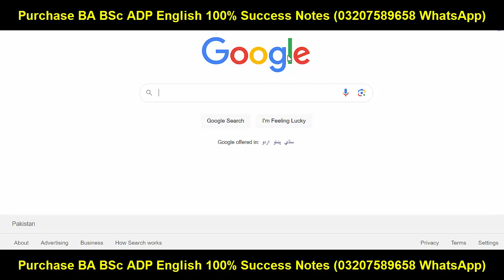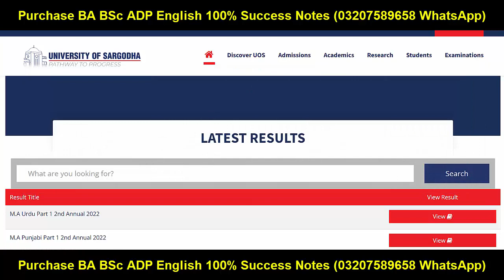New Results Announced Today UOS MA MSc 2nd Annual 2022/Supply | Sargodha University Official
Sargodha University
Adp Admission
Uos Exams
Uos Admission Ba Bsc Adp
uos
ba
bsc
adp
adc
ada
ads
uos exams
uos supply exams
uos results
university of sargodha
uos exams
uos admissions